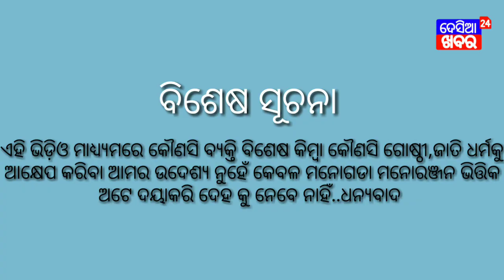ଟ୍ୟୁସନ ମାଷ୍ଟର //ଦେଶିଆ କମେଡି //Tiusan Master //Desia comedy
Acting - Uday, Rajib, Valtu, Chintu, Ramesh, Sazit, Ajeeta, Chandan

Screen play & Director - Sudhansu Bissoyi

Production - Desia Khabar

ଏହି ଭିଡ଼ିଓ ମାଧ୍ୟ୍ୟମରେ କୌଣସି ବ୍ୟକ୍ତି ବିଶେଷ କିମ୍ବା କୌଣସି ଗୋଷ୍ଠୀ,ଜାତି ଧର୍ମକୁ ଆକ୍ଷେପ କରିବା ଆମର ଉଦେଶ୍ୟ ନୁହେଁ କେବଳ ମନୋଗଡା ମନୋରଞ୍ଜନ ଭିତ୍ତିକ ଅଟେ ଦୟାକରି ଦେହ କୁ ନେବେ ନାହିଁ..ଧନ୍ୟବାଦ